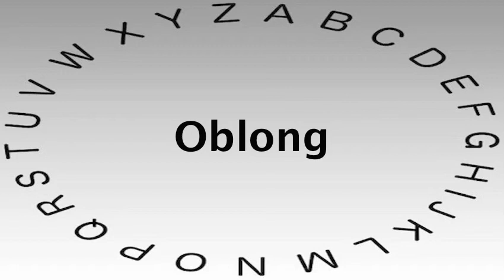SAT Vocabulary Words and Definitions — Oblong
This video shows you how to say or pronounce Oblong and gives the definition of Oblong.

What's your definition of Oblong?